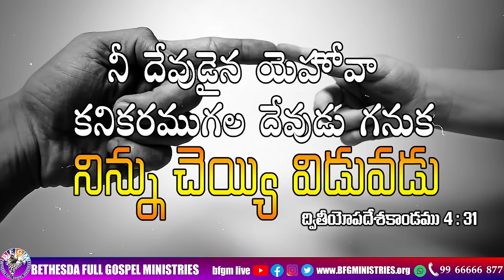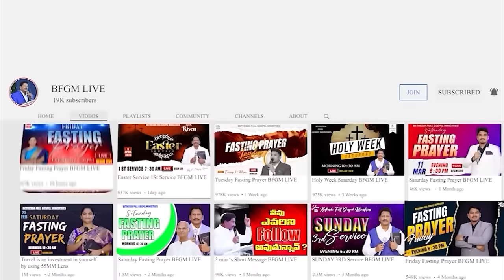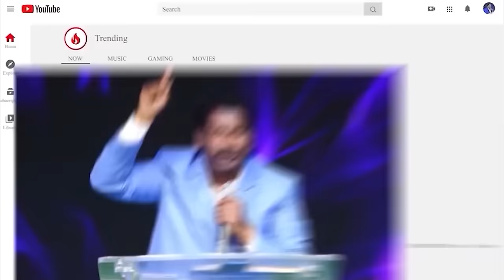Today's promise 16.01.2024 | BFGM LIVE